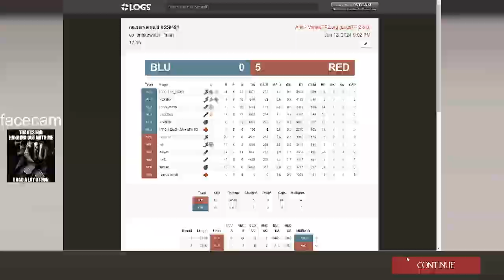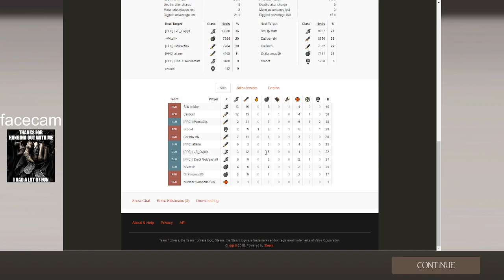scimming shenanigans | nc pov - !discord